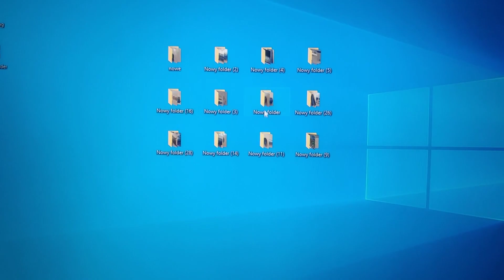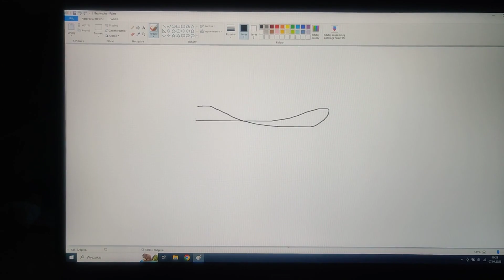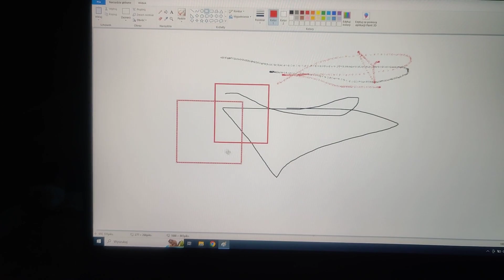Jak naprawiłem mysz - nie działa lewy klawisz myszy